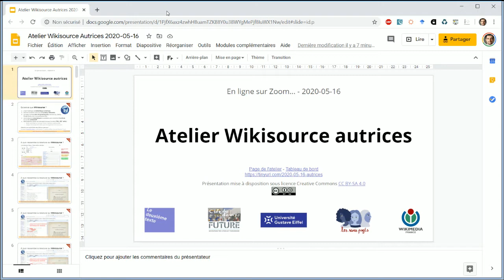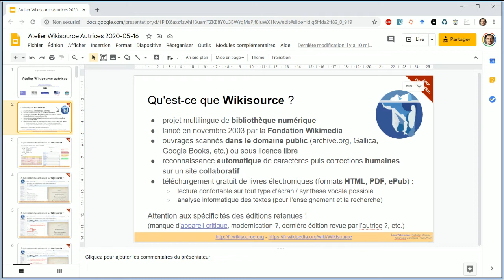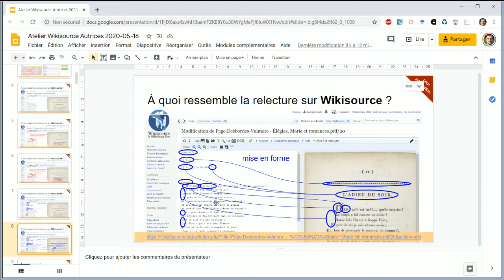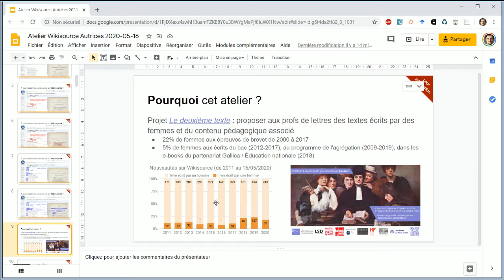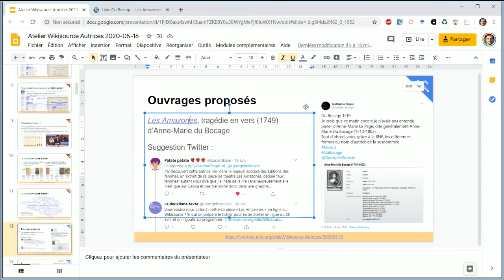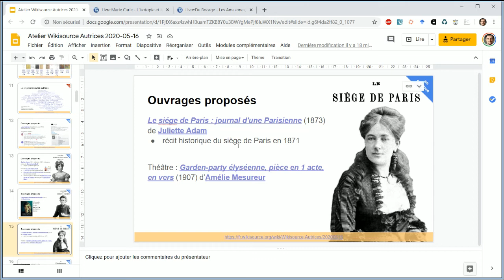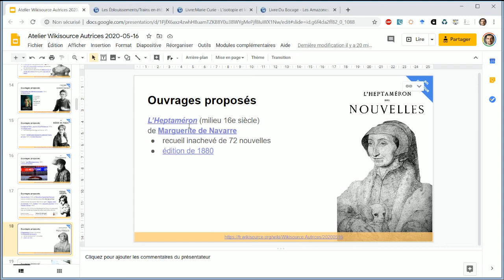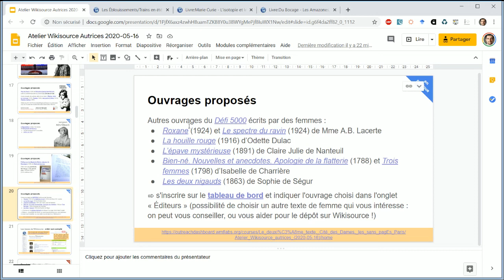Présentation introductive de l'atelier Wikisource Autrices du 16 mai 2020